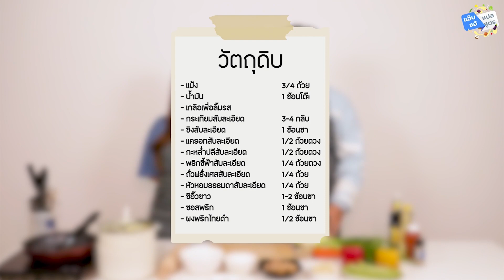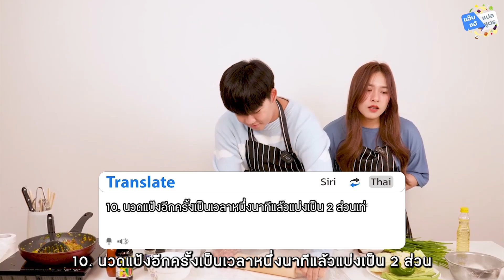แอ๊บแอ้ แปลสูตร EP.5 | โมโม Momo [อาหารอินเดียครั้งแรก!!]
ลองทำอาหารเกาหลีครั้งแรกเฉย ๆ มันจะง่ายไป ยังต้องฟังสูตรจากเชฟ Google
Translate